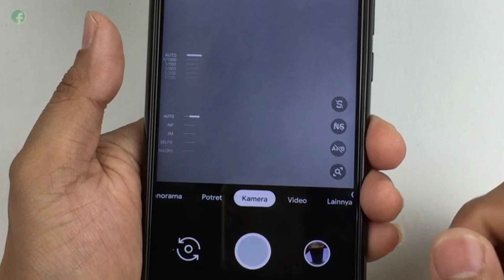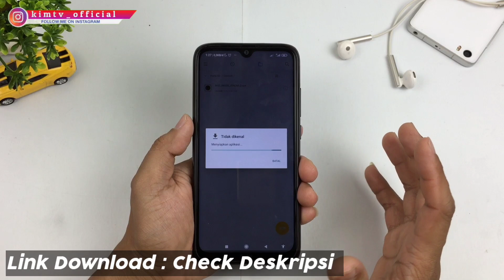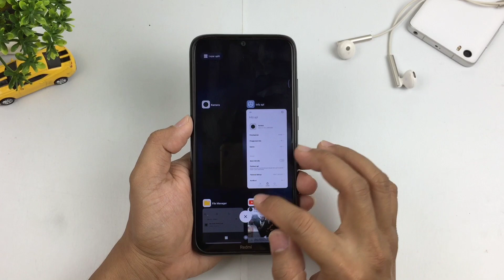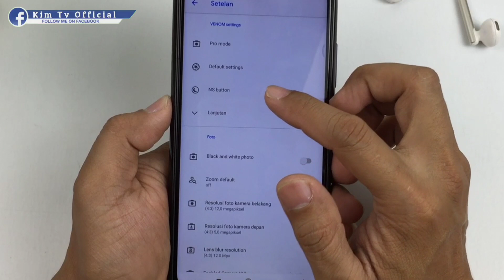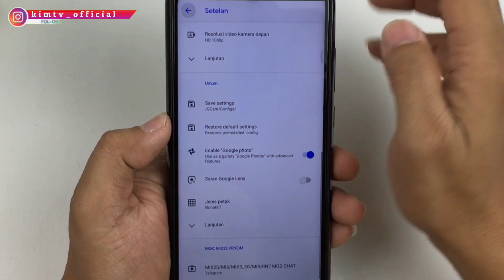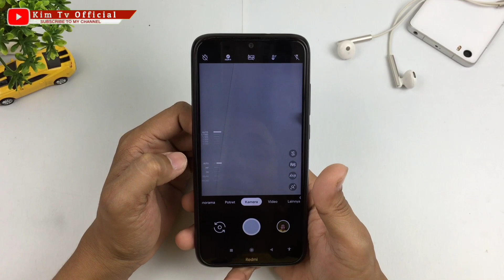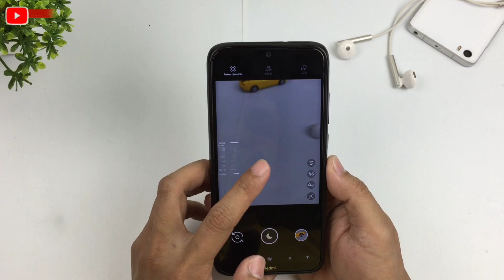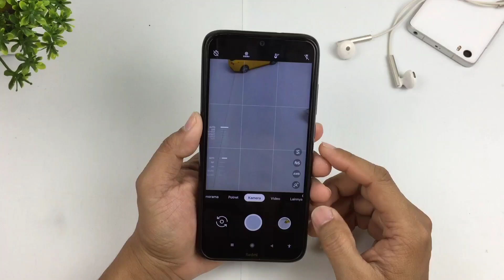Gcam Mode Manual Terbaik, Terlengkap, Bisa Foto Water Drop, Macro | Venom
Assalamualaikum. Di Video kali ini saya akan share dan review Gcam Mode Manual Terbaik, Terlengkap, Bisa Foto Water Drop, Macro | Gcam Venom.

Pastikan Sabre posisi Off.
Biar tidak gagal faham silkan tonton videonya sampai selsai.
Divideo ini saya test menggunakan device Xiaomi Redmi Note 8 Android 10 Miui 12

Thank to : Alexey070315 & All Gcam Dev
Buat yang mengalami FC silakan SABRE nya di off kan.
Untuk config sudah include didalam Apk, jadi tidak perlu lagi download confignya.
Terimakasih.
Gcam Realme
Gcam Huawei